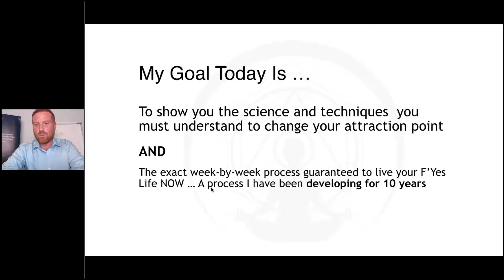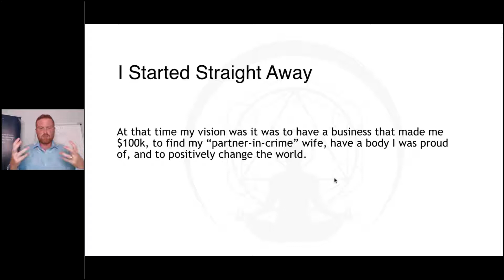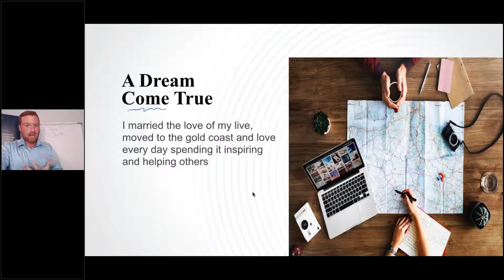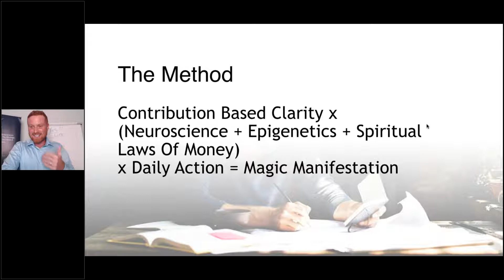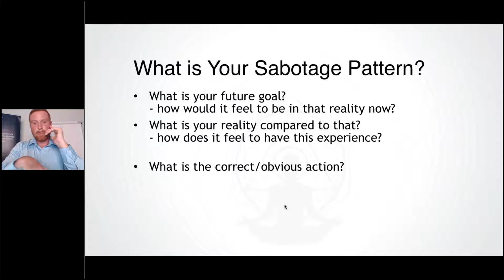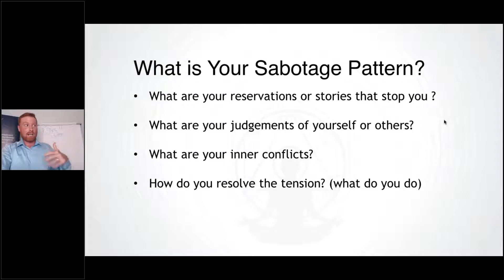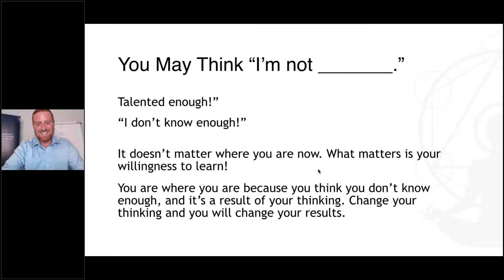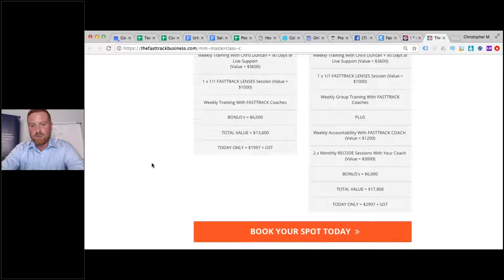How to Live a FCK YES LIFE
A couple weeks ago  on the beach I turned to Harriet
and said FCK YES!!!
We were walking along the beach, it was a cool 29 Degrees, our dogs were playing just a head of us..
our business has had the largest month to date (on track to double it this year.. come on 8 figures),
I'm feeling more connected than ever in our 8th year - happily married... feeling fit, energised and on purpose
Look at what we have created, isn’t this wonderful?
I said
Q: Do you look at your life and scream F' Yes!?
Are you excited about monday? love your weekends?
are you squeezing every ounce out of life?
If not .. there are things to change
What we have now was our dream,
I remember the vision boards, the commitment to growth
the late nights, no weekends, the pressure, the focus, the investment, the risks and everything else
What was once a dream is now it is our reality... !!!
FUCK YES IT IS (it still feels great to say it)
as we were discussing it we started to map out what we did to get here - nearly reverse engineer it all
because there was so much that didnt work
First things first you must have clarity on what you WANT
not on what you do not want
We discovered there are 5 F's to a FUCK YES LIFE, you must be clear on all of them
FINANCES (total abundance)
FULFILMENT (your purpose/mission)
FAMILY/FRIENDS (who you spend life with)
FITNESS (to get the most out of life)
FREEDOM (to spend your time on what you love)
Once you are clear on what you desire next you must move into a place of total commitment, most never choose or decide what they are going to have... they dont go ALL IN
they play safe. Decide to live you F YES LIFE TODAY
Next you must recode your thinking, neurology, and emotional state to be in alignment with what you desire
there is so much science behind this - YOU MUST LIVE THE FEELING OF THE END RESULT... 100% of the time
the best way we have found to do this is with a 15 minute neuro-emotional visualisation that we call a magnetisation... it is done every morning as part of our daily routine
next you must TAKE THE RIGHT ACTION... not just action..
you must take the correct action, easiest way to find the correct action is to find someone who is where you want to go and have them share the strategy
note: you must take action - do not let anyone tell you that you can sit and manifest it without action (even those telling you that are taking action by posting on social telling you that)
Lastly you must understand lag time... even though the seed knows it will become a tree.. then a forest... it has to wait... it has to grow roots, then one tree.. then 2 and so on. you must continue to believe even if you cant see anything in the outside world (trust me, this is my 15th year in business)
Lastly, never settle, never forget the outcome is to enjoy every minute, feel like you are there now and live that way... everyone has the potential to live their F'YES life...and so do you
we ended our discussion thinking we should really create a training and webinar and a community of people who want to live their FUCK YES LIFE.
so here is my question... would you be interested?
I have recorded the video you can access it here
Christopher M Duncan